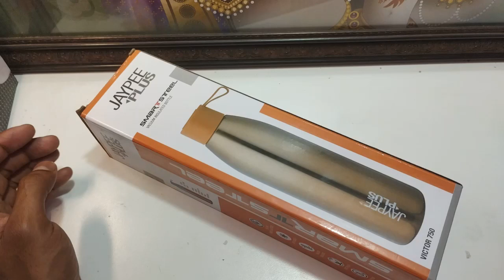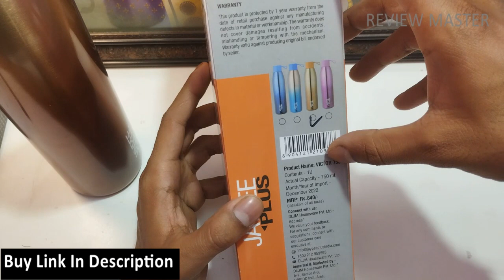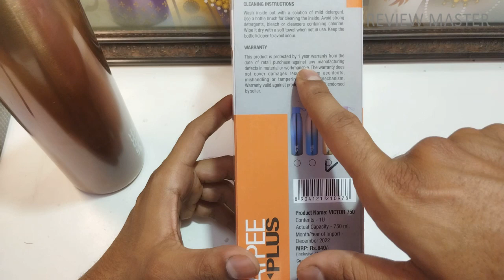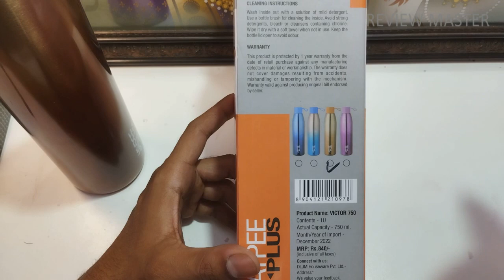Review11- Best Insulated Bottle under 1000| Jaypee Pluss bottle for all Season| Drinking Bottle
Buy Links at Best Prices- Some decent lookin bottles
1.Jaypee Plus Tango 1000 Stainless Steel Water Bottle, 900 ml, Green
2.Jaypee Plus Charlie 750 Stainless Steel Water Bottle, 750 ml, Army Green